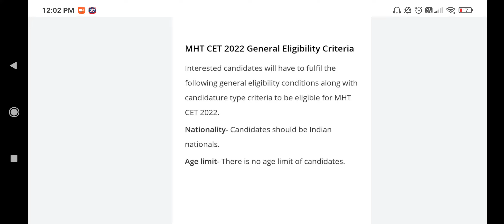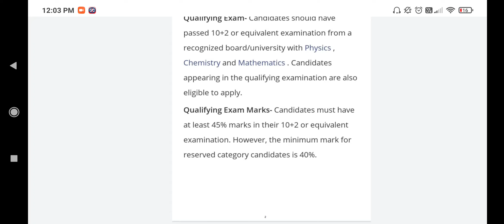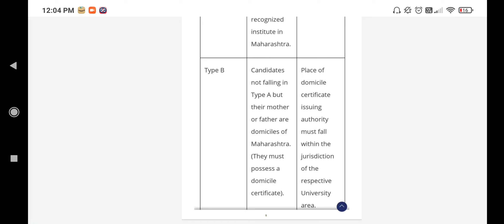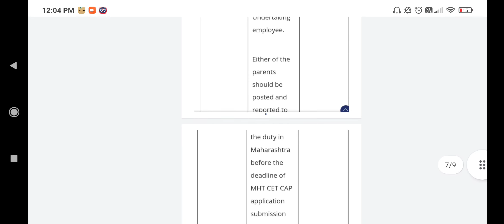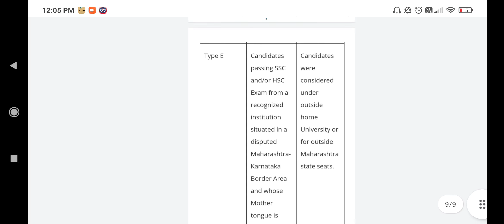MHT CET 2022: ELIGIBILITY CRITERIA, CANDIDATURE TYPE,BOARD MARKS UPDATE BY ANKIT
PLZ WATCH THIS VIDEO FOR KNOWLEDGE